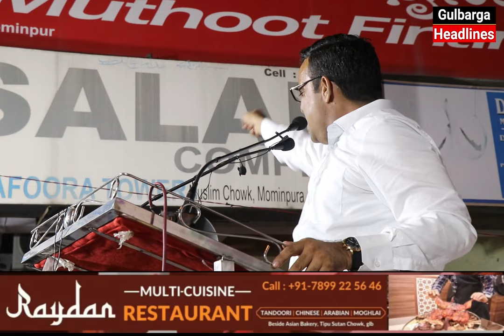Maujuda Siyasi Haalat Par JDS Leader Nasir Hussain Ustad Ka Bayan, Muslim Chowk Gulbarga